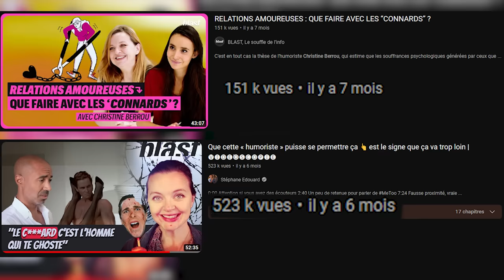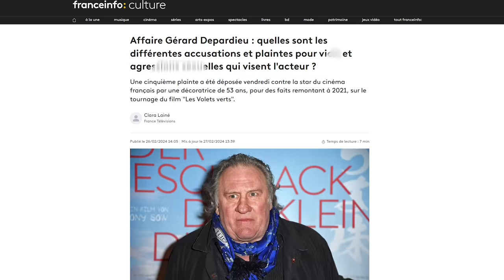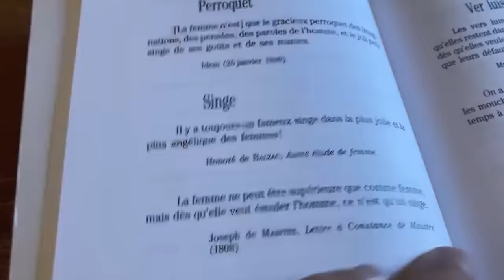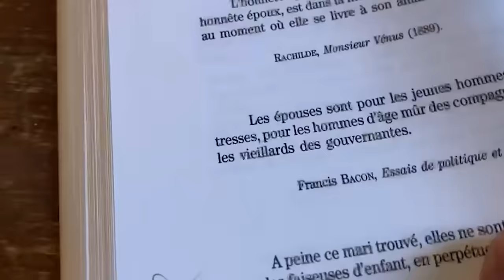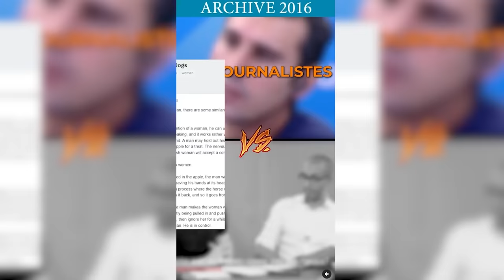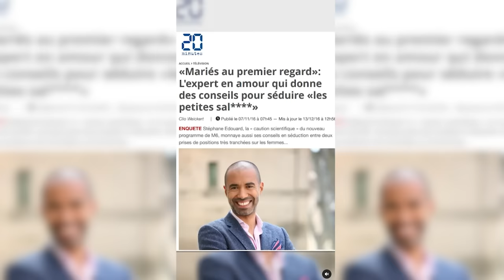veut se payer ma tête : je rends la monnaie